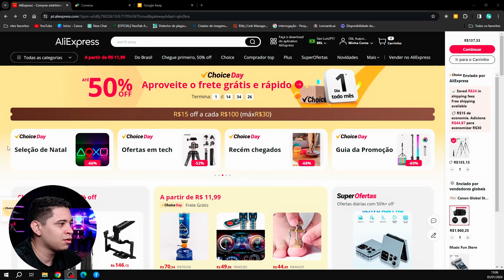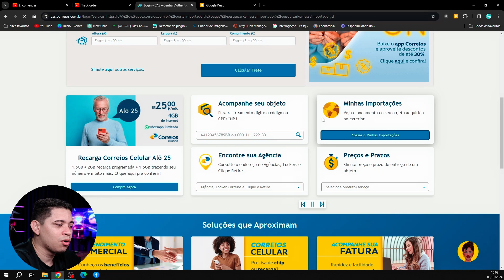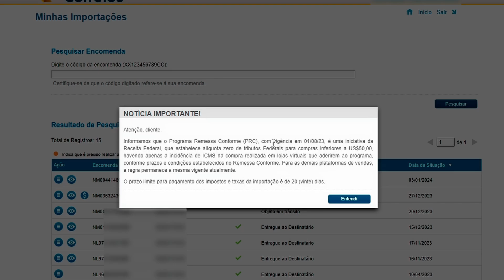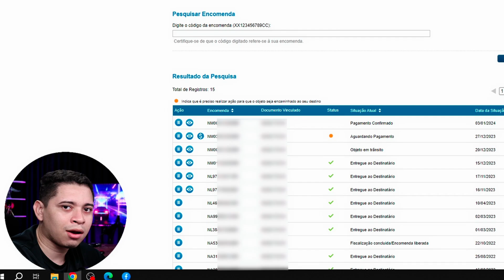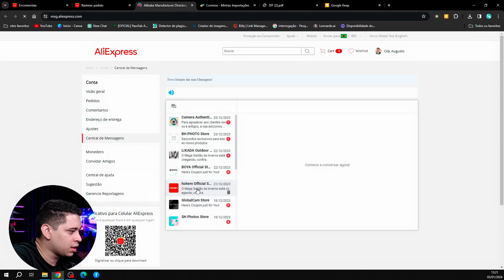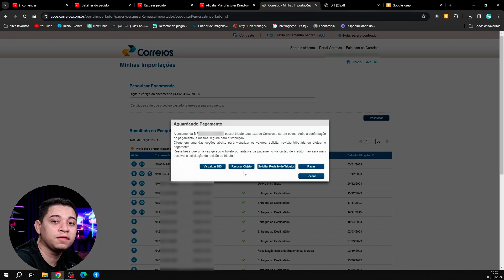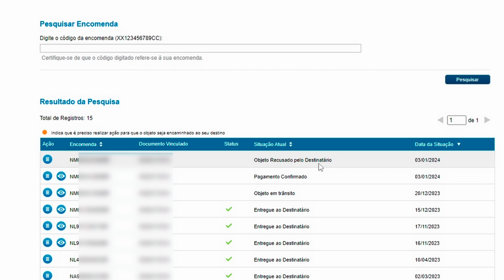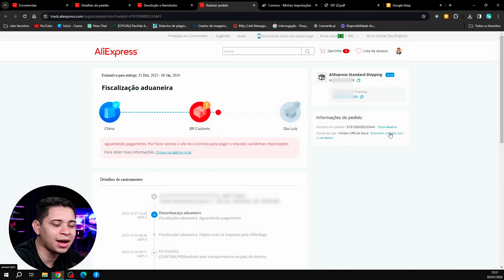Como devolver o PRODUTO TAXADO e SOLICITAR o REEMBOLSO na ALIEXPRESS!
Descubra o passo a passo para devolver produtos tributados no AliExpress e obter o reembolso! Neste vídeo detalhado, você aprenderá as melhores estratégias para lidar com produtos tributados, como iniciar o processo de devolução e solicitar o reembolso de forma eficiente. Não perca essa orientação completa para maximizar seus direitos como consumidor na AliExpress

fui taxa e agora,como não pagar taxa,compras no aliexpress,produto recusado na alfandega,pedir como reembolso no aliexpress,como ganhar disputa no aliexpress,taxa alta o que fazer,como pagar taxa da alfandega,qual valor da taxa alfandega,vale a pena comprar no aliexpress,como ganhar disputa,Ali Express,produto tributado pode ser devolvido 2024,táxons aliexpress,fui taxado aliexpress